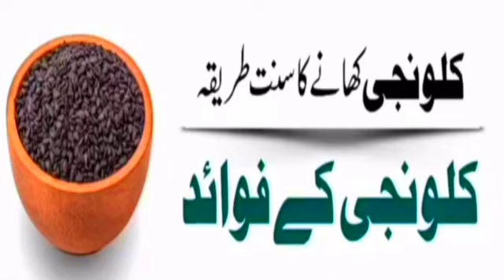کلونجی کھانے کا سنت طریقہ | کلونجی کے فوائد | Islamic information | fazilpur Zila Rajanpur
Kaloonji Kay faiday
Kaloonji Khany ka tareka
Kaloonji ka tail
Kaloonji oil
Kaloonji Khany ka sunnat tareka
Kaloonji ka faidah
Kaloonji in Pakistan
Kaloonji benefits
benefits of Kaloonji
Kaloonji ka been
Kaloonji k mutaliq ilam
Kaloonji moat k ilawa ilaj
Kaloonji nayab cheez